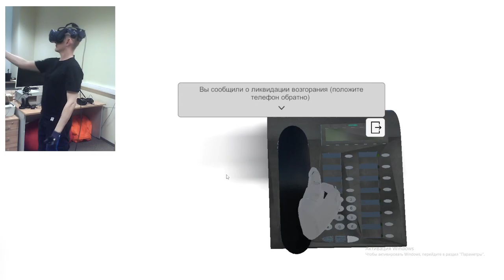Actions in case of fire in the electrical panel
The procedure for extinguishing a fire in an electrical panel.